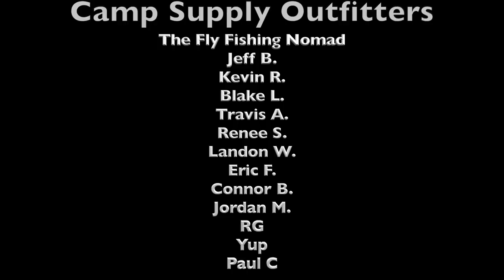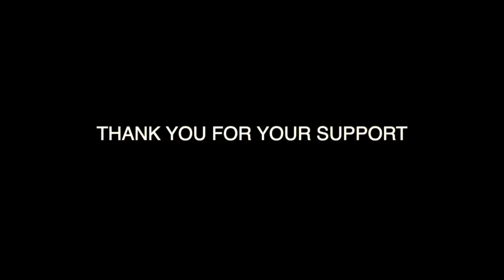Living Off-Grid in a Tent w/ Wood Stove: Sierra Update, Installing Backpacking Stove in Awning Room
Hey Everyone, I'm in the final countdown to put up my cold weather gear for the season. I snagged a little shipping container as a storage unit in Del Norte so I'll be using that as a place to store my seasonal gear. I've got a wood stove (backpacking style) arriving today in the mail. I'm planning to install it in the ARB awning drop down room. I've not really seen anyone else do this so I'm excited to test it out! Hopefully I won't melt the tent walls close to the stove/stovepipe. :)